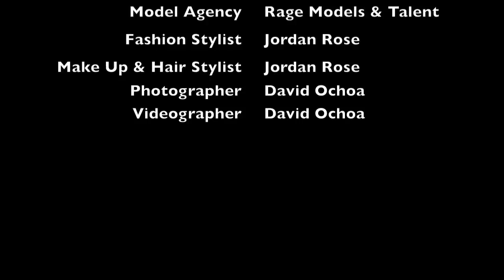Model Marine Prevost Photoshoot with Photographer David Ochoa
French Model "Marine Prevost"
Rage Models
Photo shoot with David Ochoa